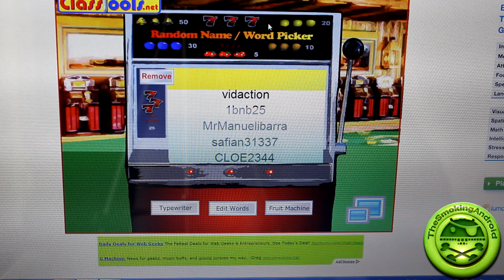Giveaway Winners Announcment Video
Winners, please check your inbox's, if i do not receive a reply from you within 7 days, i will quietly pick another winner.

cheers!